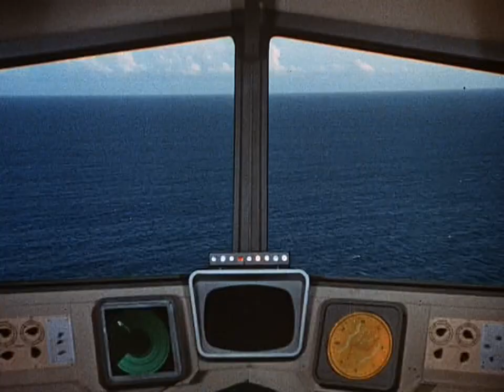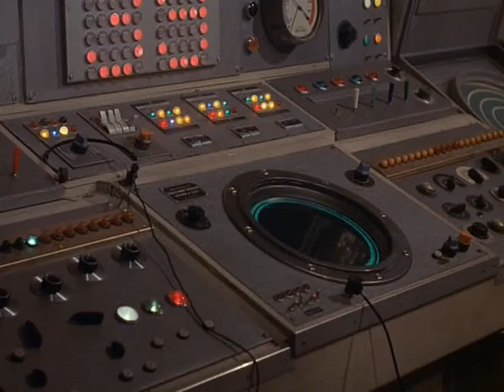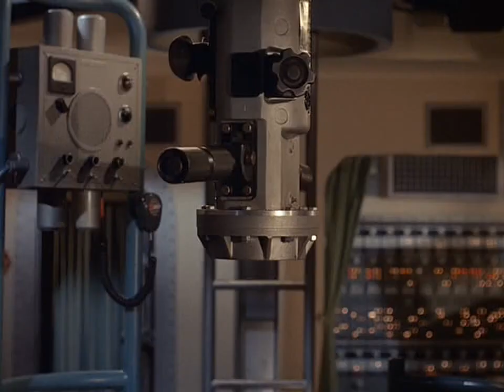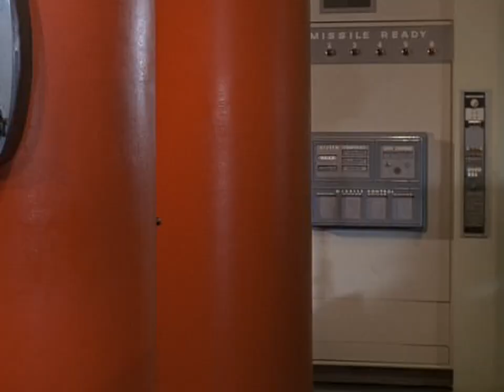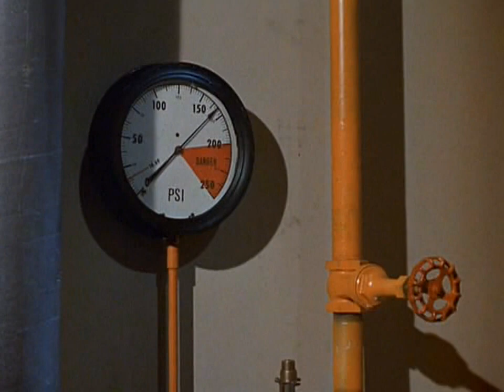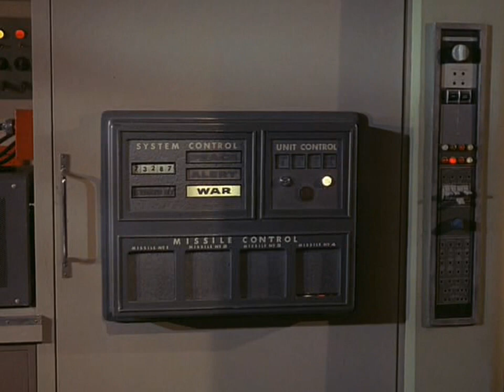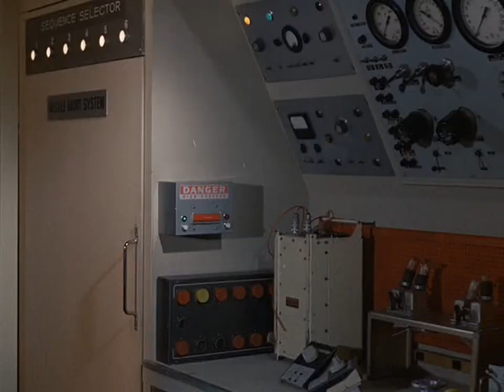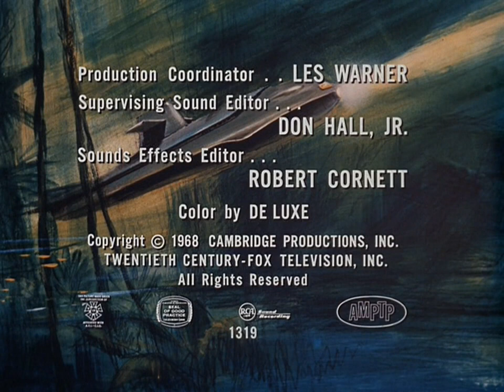Viagem ao Fundo do Mar - O Pesadelo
O Pesadelo